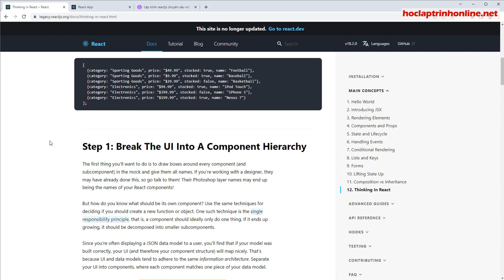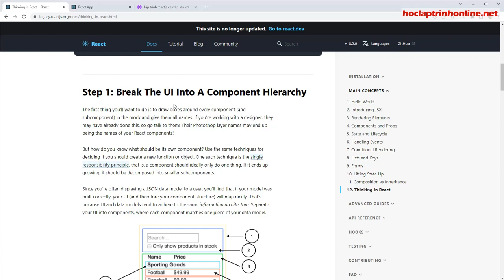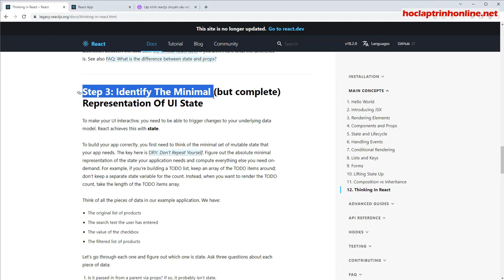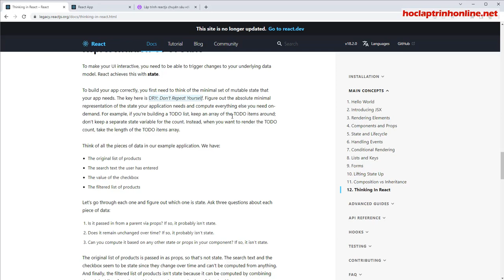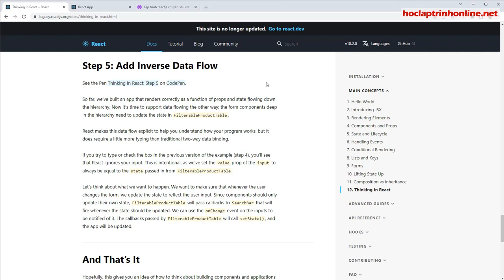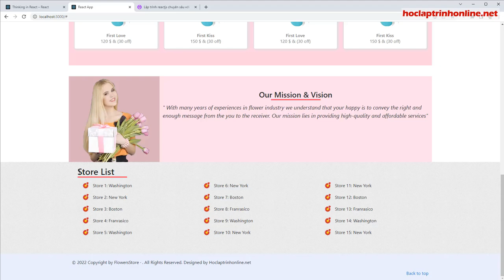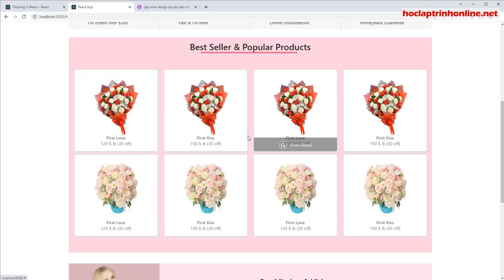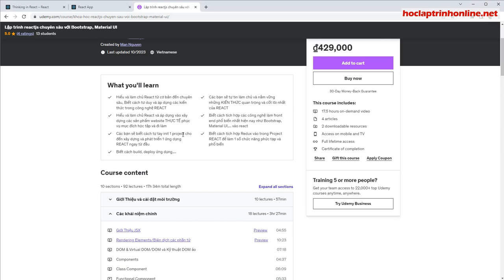Thinking in ReactJS